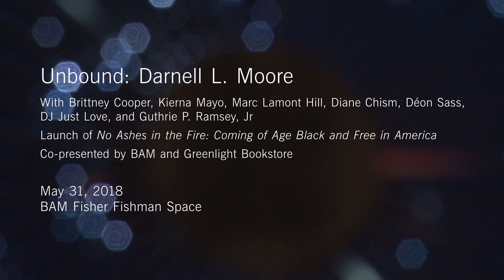Unbound: Darnell L. Moore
Writer and activist Darnell L. Moore celebrated the launch of his memoir, No Ashes in the Fire: Coming of Age Black and Free in America (Nation Books), an honest reckoning with family, place, and what it means to be free. Moore hosted this interdisciplinary evening which featured a performance by dancer Déon Sass, with original music composed by Guthrie P. Ramsey, Jr; musical interludes by DJ Just Love; and a series of one-on-one conversations with authors and cultural critics Brittney Cooper, Marc Lamont Hill, Kierna Mayo and Darnell’s mother, followed by a panel and audience discussion on black literature and the role of critics of color.

With Brittney Cooper, Kierna Mayo, and Marc Lamont Hill, Déon Sass, and DJ Just Love
Launch of No Ashes in the Fire: Coming of Age Black and Free in America
Co-presented by BAM and Greenlight Bookstore

MORE ABOUT BAM AT BAM.org